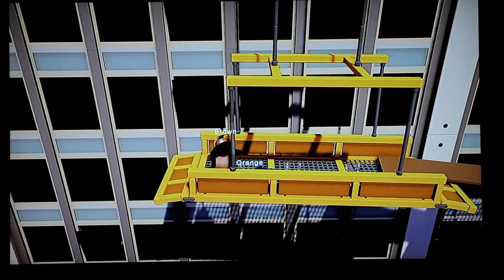Game Beast Day 1